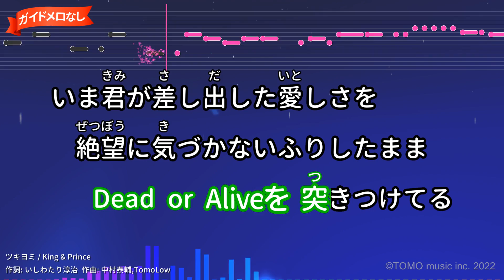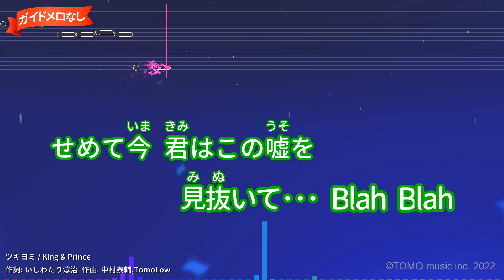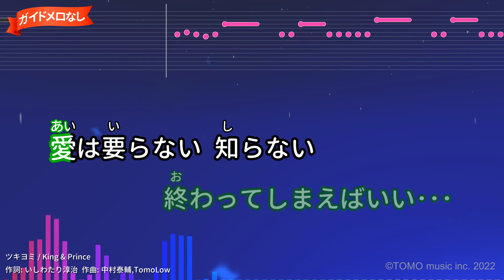【ガイドなし】ツキヨミ / King & Prince【カラオケ】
TBS 金曜ドラマ『クロサギ』主題歌（2022年）
作詞：いしわたり淳治/作曲：中村泰輔,TomoLow
2022年11月09日リリース